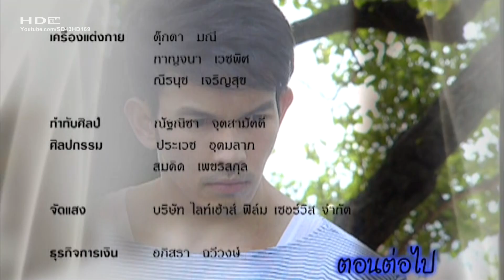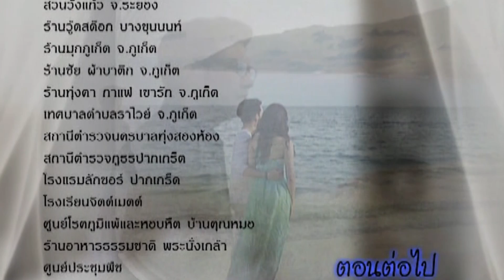มายาตวัน ตอนที่5 Ep.5 HD ตย. Maya Tawan 17 April 2013 (20130417)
Maya Tawan Ep.5 Preview ตัวอย่างตอนที่ 5 : 17 เม.ย. 56

ละครเรื่อง: มายาตวัน : 3 ทหารเสือสาว (Maya Tawan)
ทุกวันพุธ พฤหัสบดี เวลา 20.30 น. ทางช่อง 3
กำกับการแสดง: ผิน เกรียงไกรสกุล
นักแสดงนํา:
- อั้ม อธิชาติ ชุมนานนท์ (Aum Atichart Chumnanont)
- ญาญ่า อุรัสยา เสปอร์บันด์ (Yaya Urassaya Sperbund)
- หนุ่ม ศรราม เทพพิทักษ์ (Num/Noom Sornram Theppitak)
- ไอซ์ อภิษฎา เครืองคงคา (Ice Apitsada Kruakongka)
นักแสดงกิตติมศักดิ์:
- มาร์กี้ ราศรี บาเล็นซิเอก้า (Margie Rasri Balenciaga)
- ชาคริต แย้มนาม (Charkrit Yamnam - Shahkrit Yamnam)
- แมท ภีรนีย์ คงไทย (Matt Peeranee Kongthai)
- บอย ปกรณ์ ฉัตรบริรักษ์ (Boy Pakorn Chatborirak)

สามทหารเสือสาว มายาตวัน ตอนที่5 Ep5 17 เมษายน 2556 : 17 เม.ย. 56
Maya Tawan Ep. 5 ตอนที่ 5 17 April 2013 : Apr 17, 2013

ออกอากาศตัวอย่างตอนต่อไป เมื่อ:
มายาตวัน ตอนที่4 Ep.4 9/9 11 เมษายน 2556 : 11 Apr 2013
Maya Tawan Ep.4 9/9 ตอนที่ 4 11 April 2013

ตัวอย่าง: มายาตวัน ตอนที่6 Ep.6

บทละครในวีดีโอ:
งั้นฉันขอออกค่าใช้จ่ายทุกอย่างเอง
เบิกบริษัทได้ค่ะ
ไม่ต้องกลัวว่าจะไม่ได้จ่าย
ฉันจะส่งบิลตามหลังไปให้อย่างละเอียดยิบเลย
รวมทั้งค่าที่พัก
ค่าอาหาร
และก็บวกค่าเสียความรู้สึก
ที่ถูกเธอหลอกด้วยเป็นไง

ตัวอย่างตอนต่อไป
อยากรู้อะไรก็มาถามฉันนี่
คุณไม่ทางรู้จักใครหรอก
ถ้าคุณมัวแต่สร้างกําแพงปิดกั้นตัวเองแบบนี้
ปลายทางความฝัน
บางทีอาจจะไม่ได้เป็นอย่างที่เราคิดก็ได้นะ

ตัวละครในวีดีโอ: มัทนา (มัท), เขตต์ตวัน (ปอน), เชน (เชษฐ์), เอกชัย

Video SD to HD by youtube channel: SD43HD169